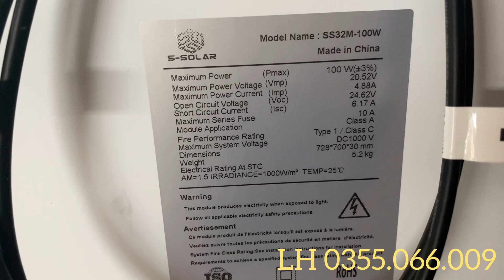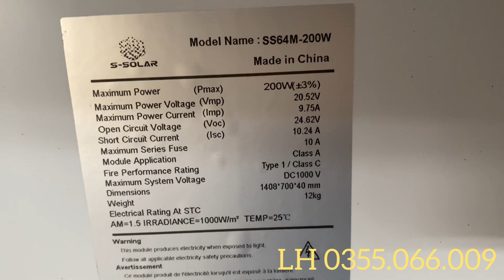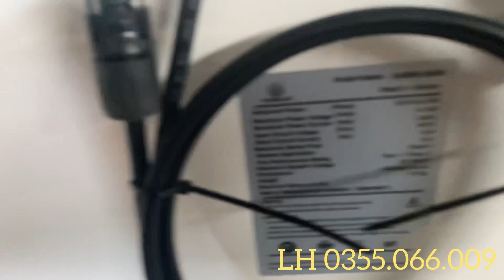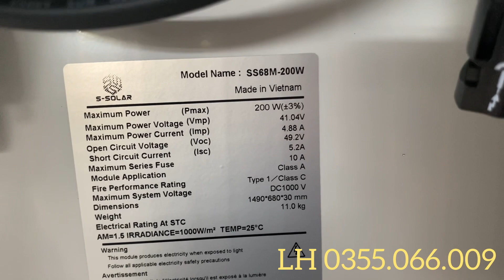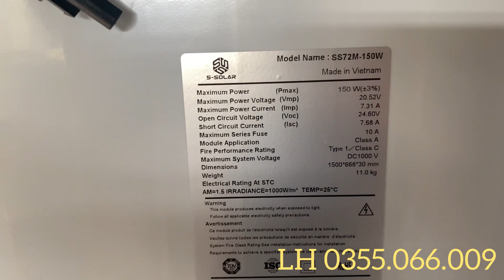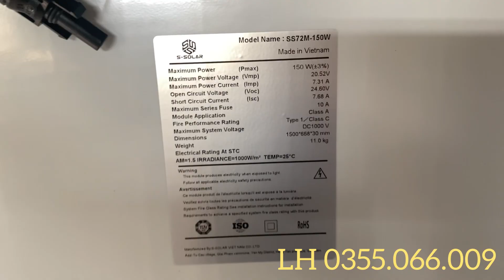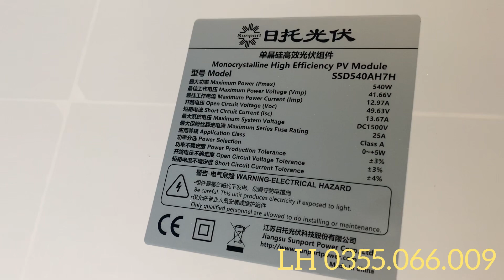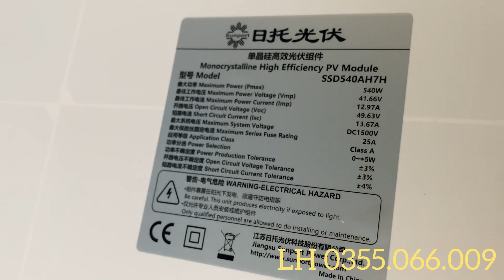Báo giá - Pin Mặt Trời 100w - 150w - 200w - 540w - Dùng hệ nhỏ - lắp công trình